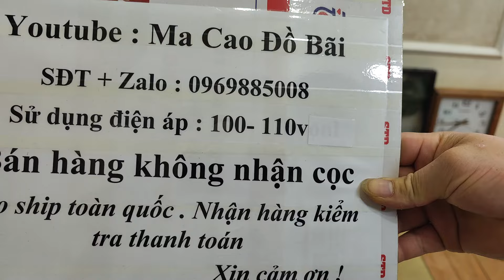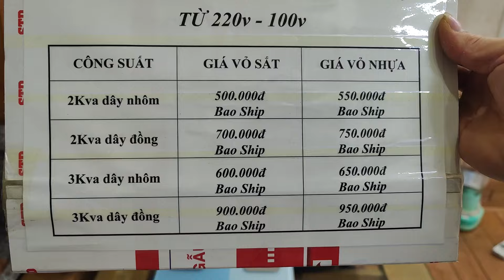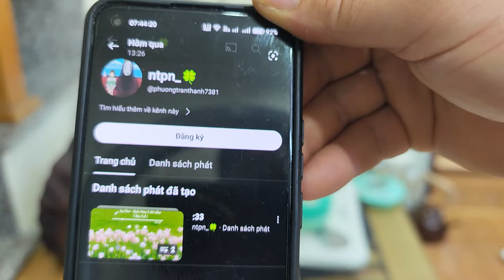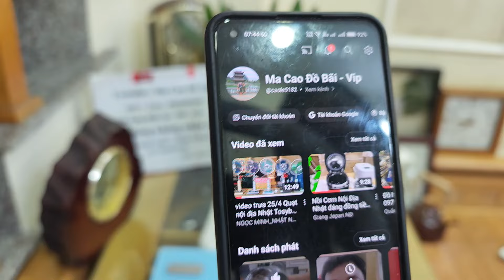Videos công bố kết quả trúng phần quà . Cảm ơn các bác đã tin tưởng và ủng hộ ạ 😍😍😍😍